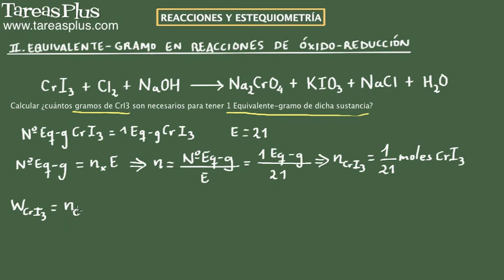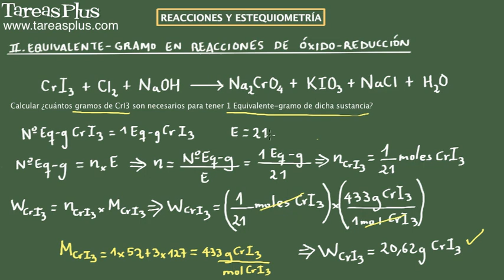Reacciones Químicas. Equivalente Gramo. Ejemplo 6. Oxidación - Reducción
Se desarrolla un ejemplo referente a los cálculos estequiométricos con "equivalentes-gramo" en reacciones de oxidación-reducción. El ejemplo trata de la reacción entre triyoduro de cromo, cloro e hidróxido de sodio, para producir cromato de sodio, yodato de potasio, cloruro de sodio y agua. En este ejemplo se ilustra el cambio en el estado de oxidación para tres átomos presentes en las sustancias que reaccionan y se producen